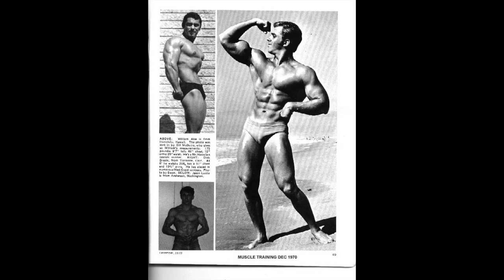Muscle Turning Into Fat, also the effects of Smoking and Alcohol on the Muscle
DOES Muscle turn into fat if you stop training or age?  Also what  are the effects of smoking and drinking on developing a good body?